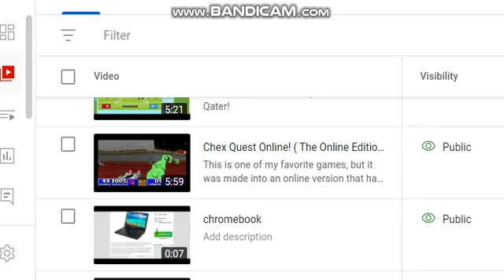Vibez_ Reacts to Funny Goalkeeper Mistakes that are embarrassing!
Watch the video for yourself and enjoy!